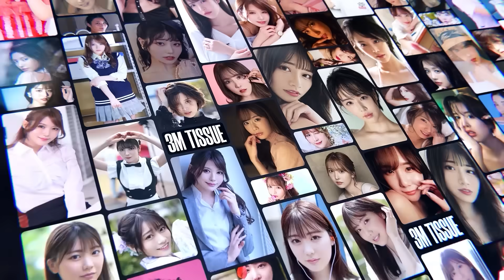2023.07.18 신작소개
이번신작들은 제가 다 정말 죄송합니다.

00:00 오프닝
00:13 줄리아
00:34 타치바나 메리
00:58 모리사와 카나 / 유라 카나
01:22 쿠로카와 스미레 / 쿠로모토 스미레
01:43 사츠키 에나
02:06 아마카와 소라
02:29 야요이 미즈키 / 미소노 와카
02:52 코세키 무기
03:08 아라타 아리나
03:28 이시하라 노조미
03:50 오노 릿카
04:12 미우라 사쿠라
04:33 세나 나나미
04:51 니지이로 구미
05:11 키리야 유하
05:32 카가 이로하
05:50 히나타 마린 / 니시노 에미
06:11 시로미네 미우
06:33 야마기시 아야카
06:55 유즈리하 카렌
07:16 마츠모토 리호
07:35 엔도 사야
07:57 미카미 유아
08:25 사과문